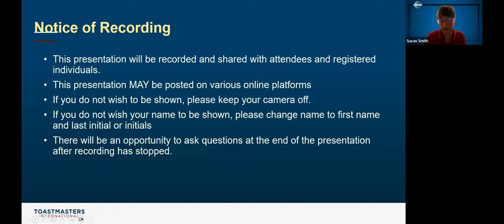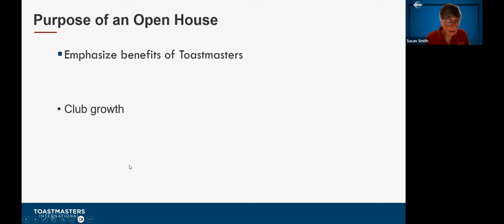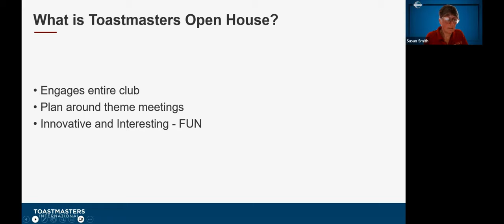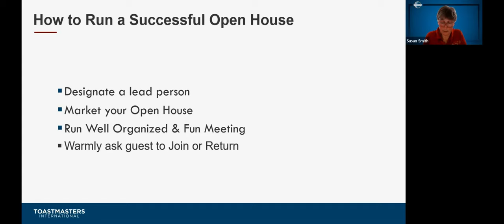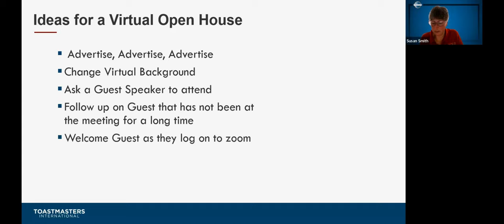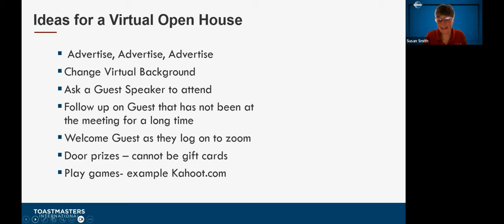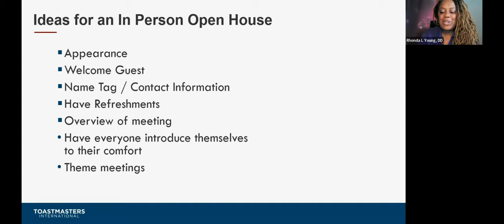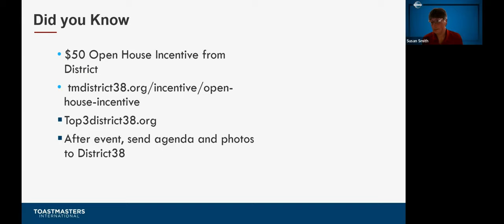Open House Training with Susan Smith (session 1)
Susan Smith shares approaches and best practices to host a successful Club Open House